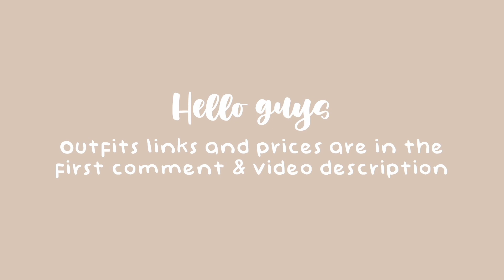HALLOWEEN Roblox Outfits 2021 🖤🎃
🍁🍂 𝙤𝙥𝙚𝙣 🍂🍁
in today's video you'll find 6 Halloween Roblox outfit ideas.

🍂 𝗹𝗶𝗻𝗸𝘀!

🍂 𝘁𝗶𝗺𝗲𝘀𝘁𝗮𝗺𝗽𝘀!
0:00 Intro
0:12 Halloween Roblox Outfits 2021

❀ 𝘁𝗮𝗴𝘀 (𝗶𝗴𝗻𝗼𝗿𝗲) 🥴
free roblox halloween outfits 2021, cute halloween outfits roblox 2021, drippy halloween outfits roblox 2021, halloween outfits roblox girl 2021